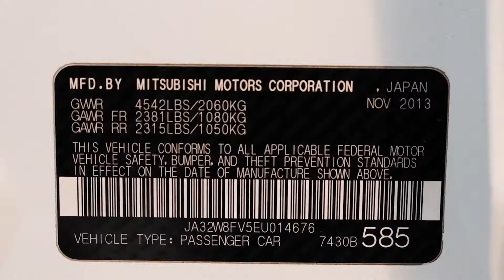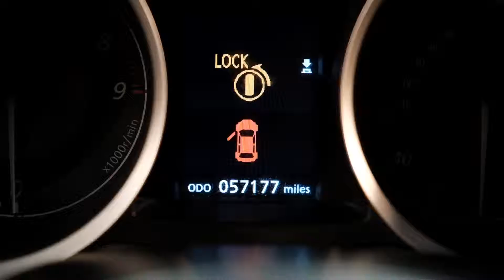2014 Mitsubishi EVO 10 for Sale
Walk around video for 2014 Mitsubishi EVO 10